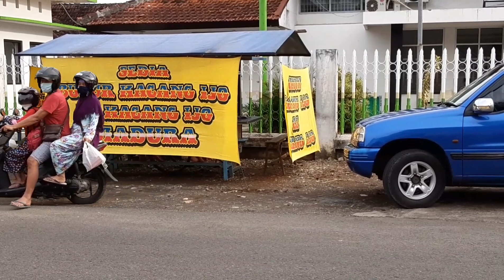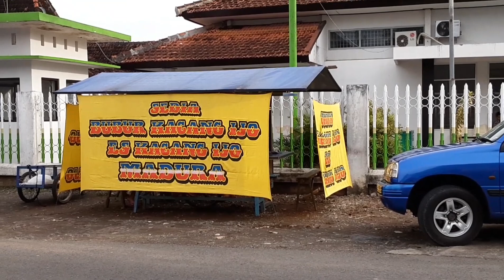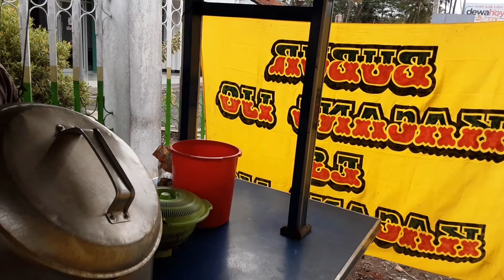Kuliner | Bubur Kacang Ijo Mas Taufik Sentolo, Kulon Progo. Musik: La-Tahzan Cipt. Drs.Mardiya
Inilah bubur kacang ijo paling enak di Sentolo. Bubur kacang ijo "Mas Taufik" depan Kantor Pegadaian Sentolo, Kulon Progo. Harganya murah, enak, bahannya fresh, serta memakai gula asli.